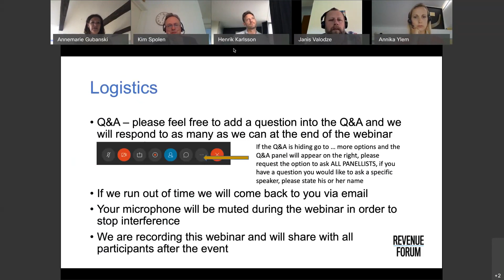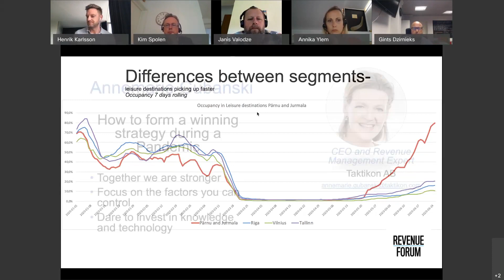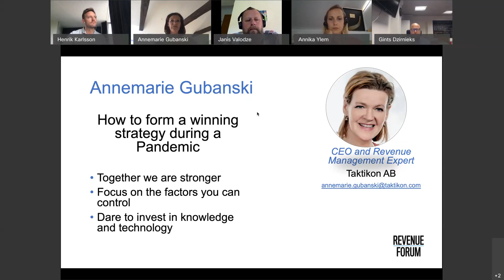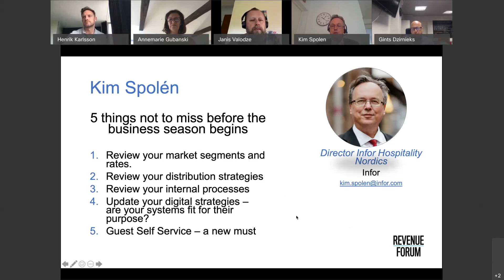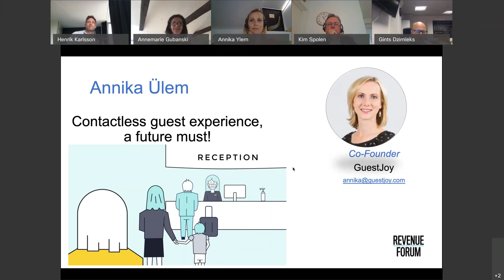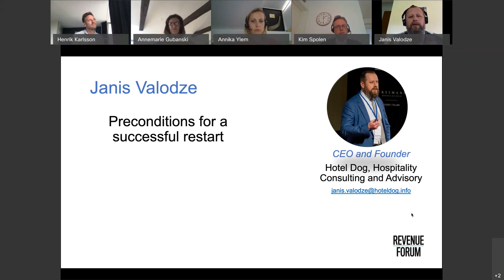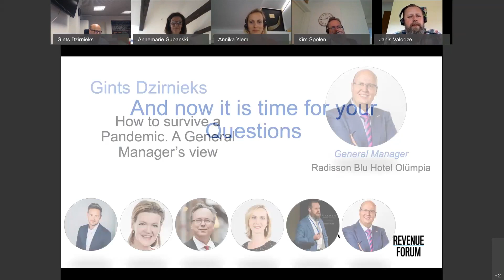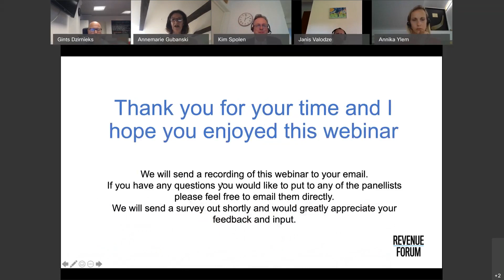Revenue Forum Webinar: How to be a winner post Covid-19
On the 30th of June Taktikon organised the first Revenue Forum Webinar with the title "How to be a winner post Covid-19"